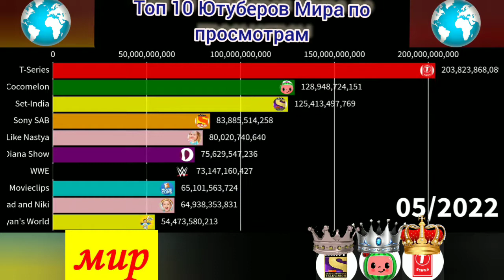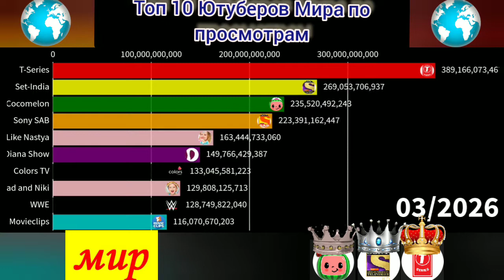Топ 10 Ютуберов Мира по просмотрам - Будущие (2021-2026)